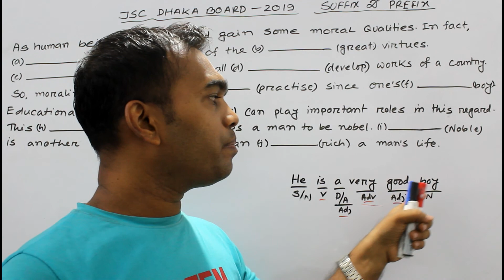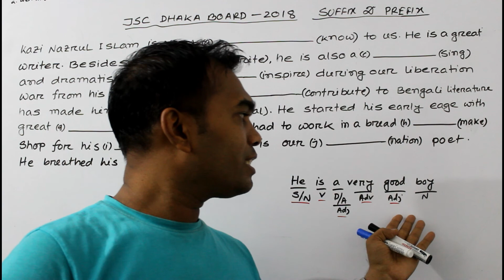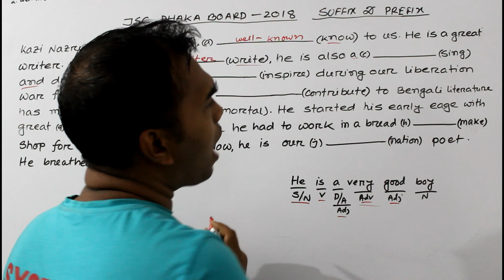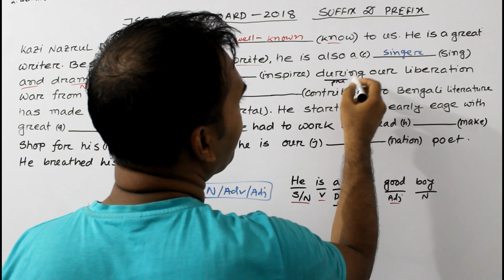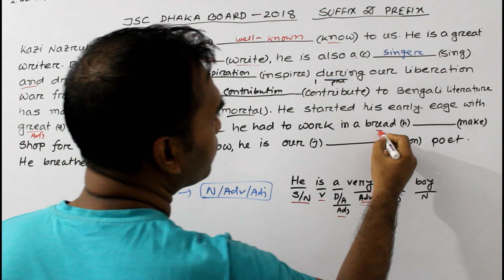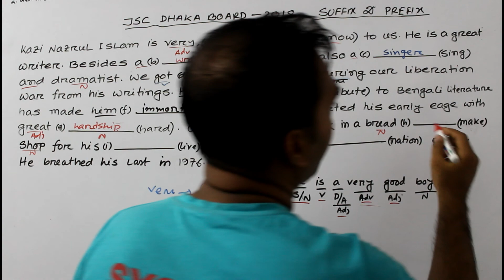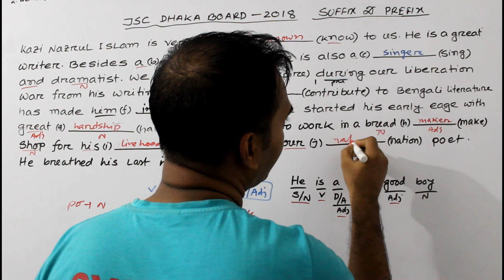Suffix and Prefix | Dhaka Board -2018 | Suffix Prefix Board question